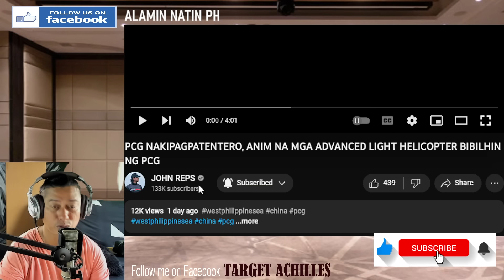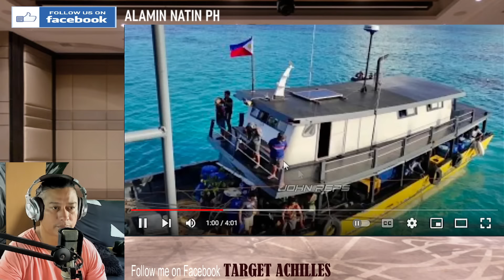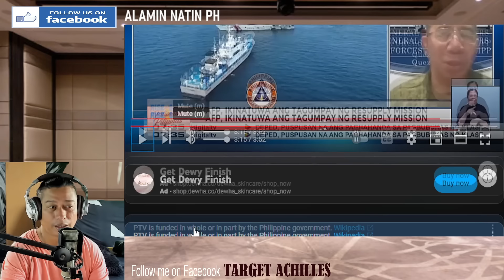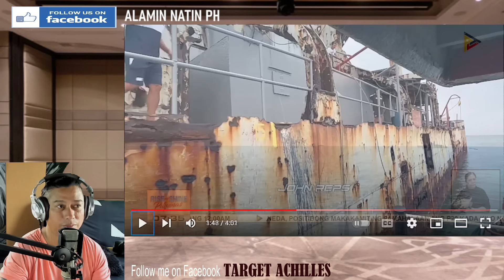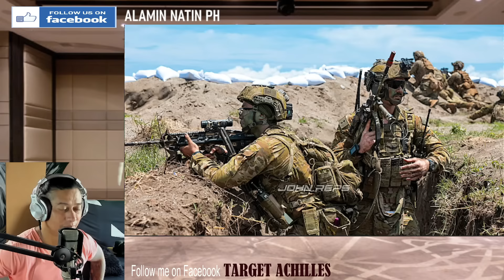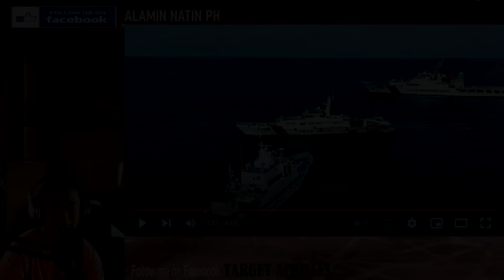PCG Resupply mission, naging matagumpay sa kabila ng tangkang paghaharang ng... (REACTION & COMMENT)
FACEBOOK PAGES